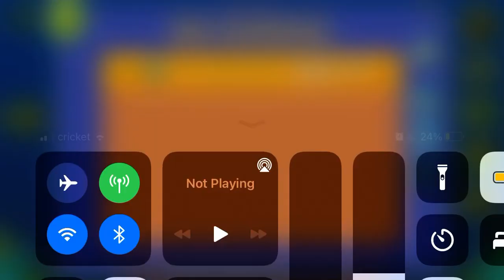Rise (All Coins)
1st Coin: Key: 0:12. Fly above this saw to get the coin at 0:23.

2nd Coin: 0:45. Zag between these saws to get the coin.

3rd Coin: 1:14. Drop down to get the coin.